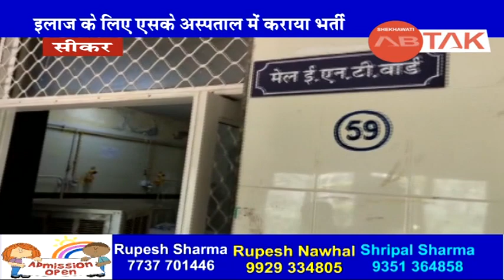घूमने निकले किसान पर ब्लेड से हमला, रास्ता पूछने के बहाने रोका बाईक सवारों ने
घूमने निकले किसान पर ब्लेड से हमला, रास्ता पूछने के बहाने रोका बाईक सवारों ने, 3 बदमाशों ने ब्लेड से काट दिया गला, धोद क्षैत्र की घटना